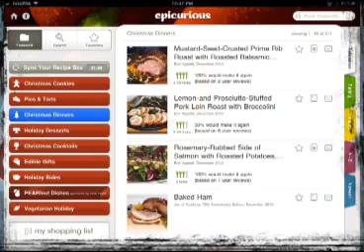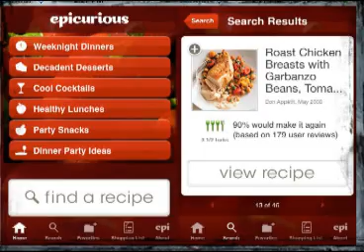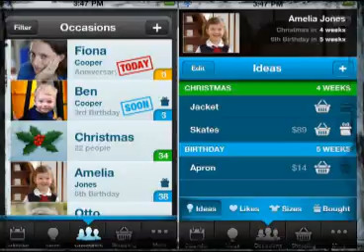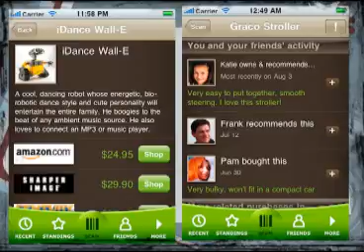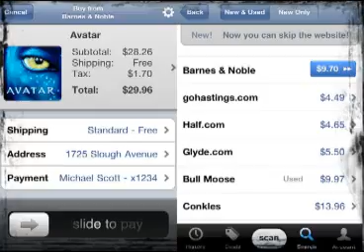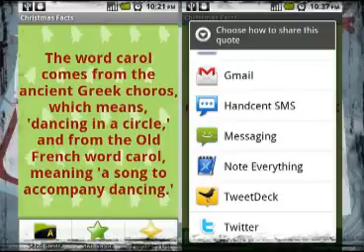CyberiaTV-Navidad-Parte1.flv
Xmas Special Part1- Aqui hablamos de las diferentes aplicaciones para tu teléfono o iPad.